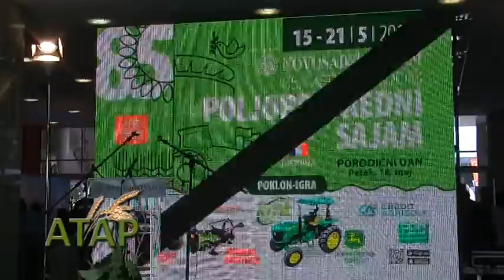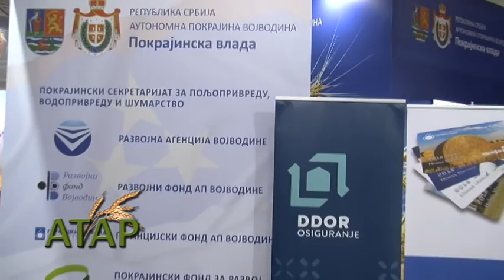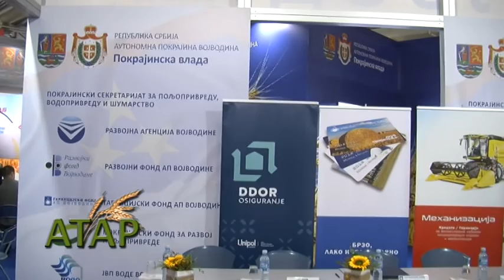ATAR 20 05 2018